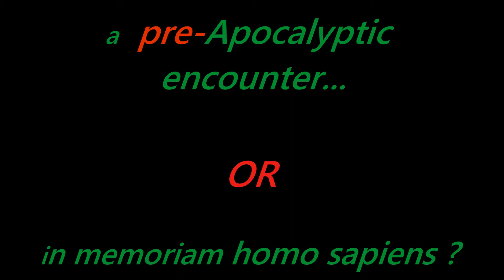Gaia poem - Apocalypse or salvation? Ecopoetry from Mario Petrucci.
A powerful ecological poem that paints a haunting scene, as though humanity were meeting Gaia on a cinematic 'film noir' set.  Will humanity take note of the planet in time, or will Gaia emerge from the shadows of our consciousness and take matters into her own hands?

Read by Mario Petrucci.  Poem/video by Mario Petrucci.

WRITING INTO FREEDOM
for free help with your creativity & writing: